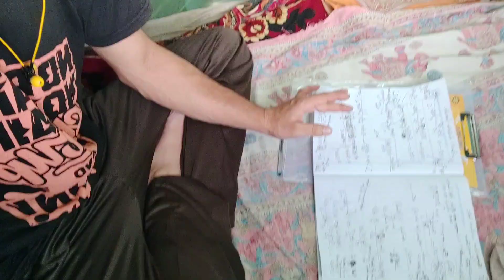From inside fellings, My Daily Routine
let me know i am a  bengali youtube vloger and generally uplod various types of videos mixture of bengali,english,hindi and on scince,vedic,vlog,my channel name "THe Omniverse" and today i am uploding a bvloging video where i shared my daily routine
Welcome to my multicultural world! In this video, I share my daily routine as a Bengali YouTuber, including my passion for creating content in multiple languages. From English to Hindi to Bengali, I love exploring different cultures and sharing my experiences with my viewers. Join me for a day in the life and see how I stay balanced and energized while juggling multiple projects and passions.